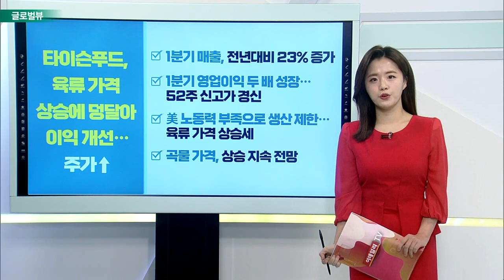모건스탠리 "변동성 큰 시기, 조정 크고 잠재수요 있는 주식 찾아야" / 프론티어-스피릿 에어라인스 합병… 美 5위 항공사 탄생_글로벌 VIEW (20220208)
모건스탠리 "변동성 큰 시기, 조정 크고 잠재수요 있는 주식 찾아야"
- 모건스탠리 CIO, CNBC의 스쿼크박스 출연
- 조정 받거나 잠재적으로 억눌린 수요 영역 찾아야
- 지수 중요한 것이 아니라 주식 선택해야 하는 해

프론티어-스피릿 에어라인스 합병… 美 5위 항공사 탄생
- 美 최대 저비용 항공사 합병 결정
- 합병된 항공사 지분 51.5% 프론티어, 48.5% 스피릿이 소유
- 19개국 145개 이상 목적지로 매일 1,000편 이상 항공편 제공

타이슨푸드, 육류 가격 상승에 덩달아 이익 개선… 주가↑
- 1분기 매출, 전년대비 23% 증가
- 1분기 영업이익 두 배 성장… 52주 신고가 경신
- 美 노동력 부족으로 생산 제한… 육류 가격 상승세
- 곡물 가격, 상승 지속 전망

니드험 “넷플릭스 정상 궤도에 오르기 위해 변화 필요”
- 넷플릭스, 올해 31% 이상 하락세
- 니드험 “넷플릭스, 스트리밍 전쟁서 현재 전략으로 이길 수 없어”
- 가격 인상이 오히려 사용자 이탈 악화시킬 것
- 자체 매각 고려해야 한다는 의견까지 제시